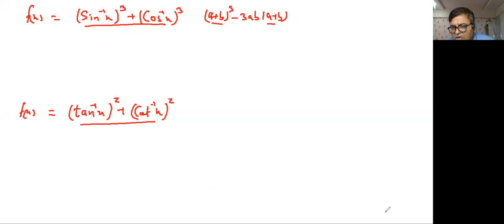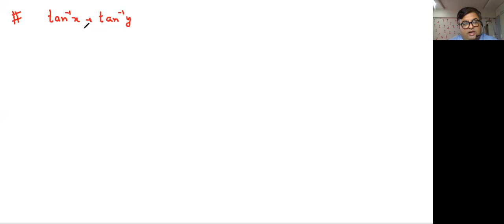HSM star spark rga 15 april ITF lecture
properties  of ITF